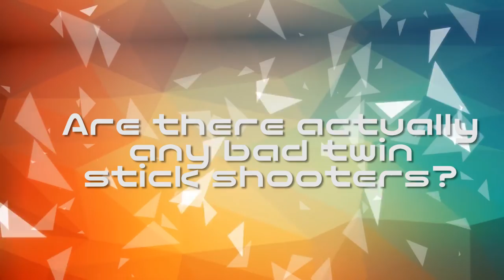Assault Android Cactus Review - The Best Plants You Can Buy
I was drawn to Witch Beam's Assault Android Cactus by its logo alone, and the good design doesn't stop there. As far as twin stick shooters go, it's one of the most addictive in recent memory, with 9 unique characters and 25 stages in its campaign. The game is a MUST BUY.